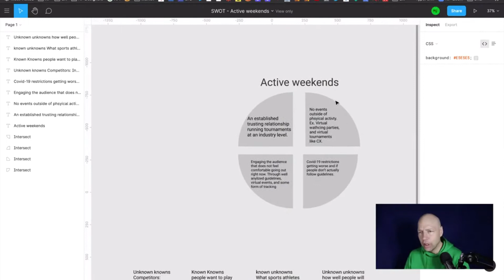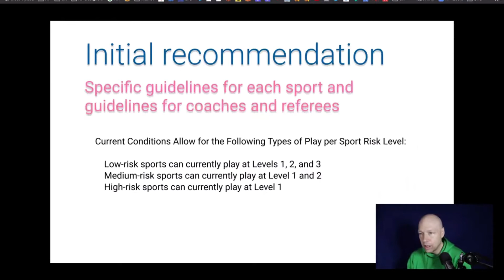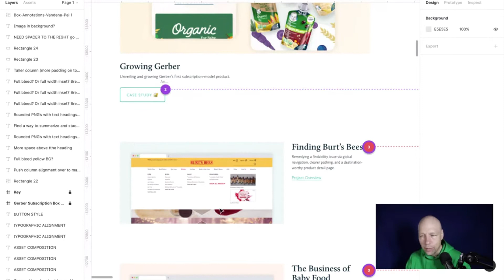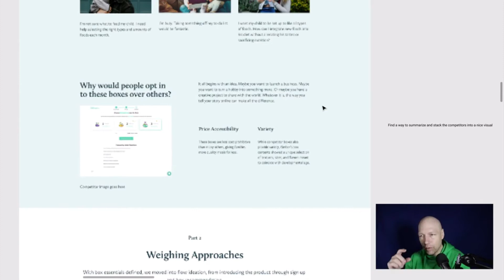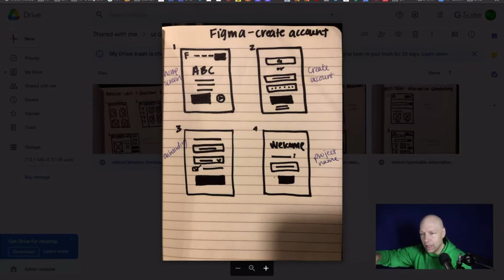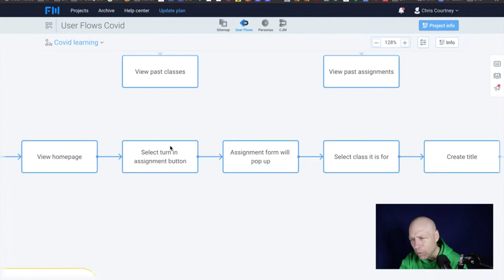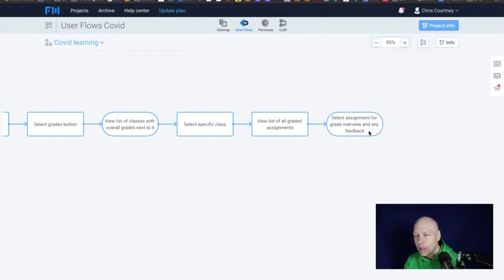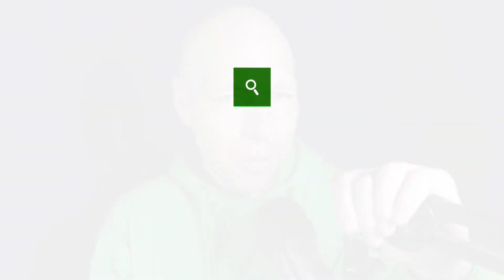Feedback Loop - October 20